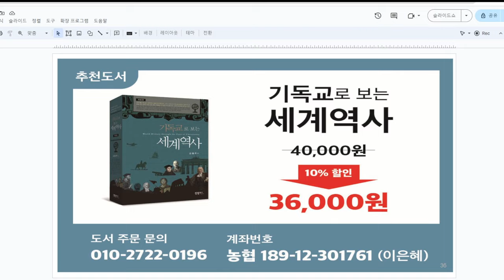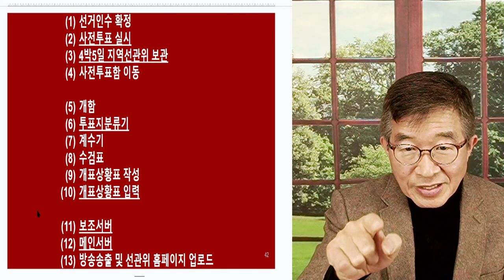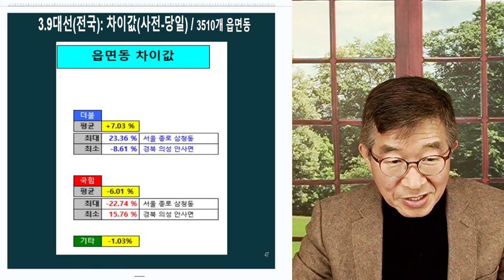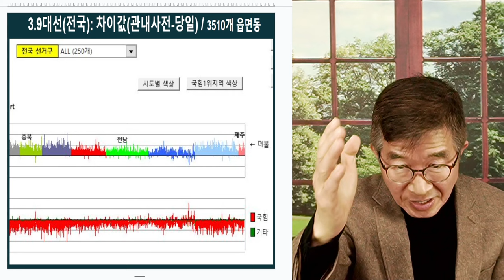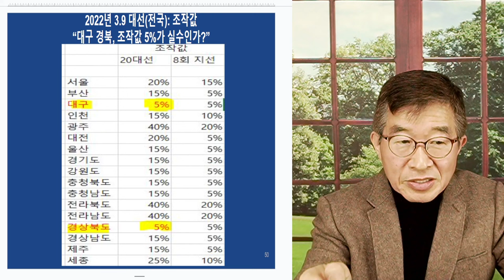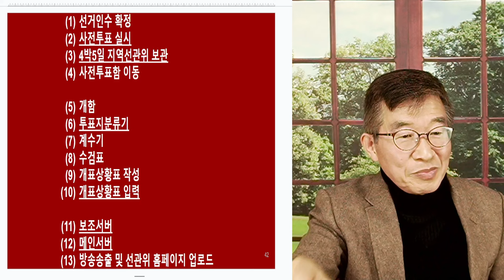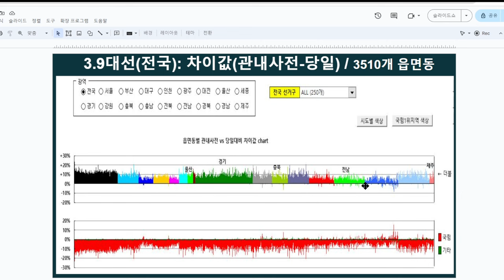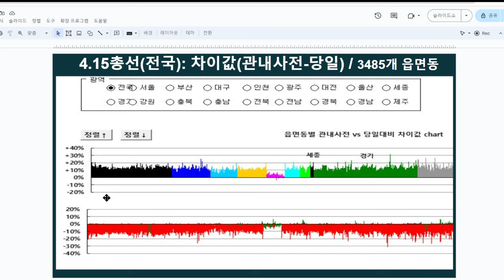사기선거, 주역들 / "더 밝힐 것은 없다" / 주역에 대해서는 [공병호TV]